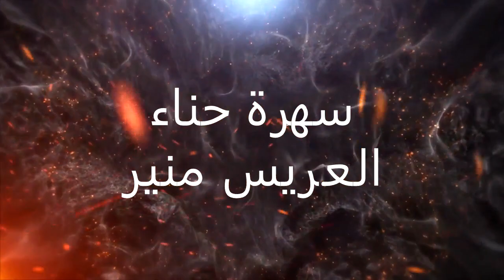افراح ال الشرمان العريس منير الشرمان والفنان بهاء الجنايده الزرقاء حي الامير محمد 1